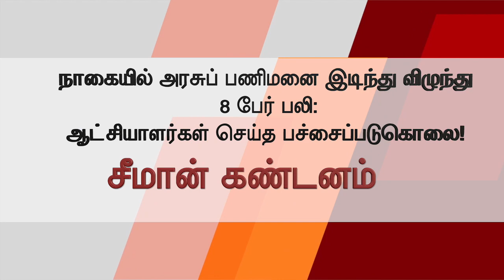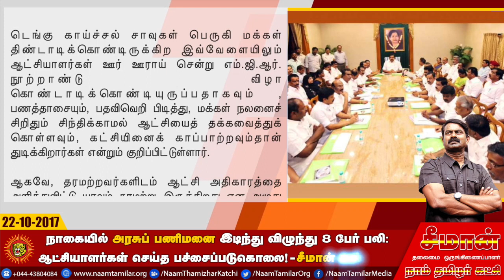நாகையில் அரசுப் பணிமனை இடிந்து விழுந்து 8 பேர் பலி: சீமான் கண்டனம்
அறிக்கை: 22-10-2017 நாகையில் அரசுப் பணிமனை இடிந்து விழுந்து 8 பேர் பலி:
பொறுப்பற்ற ஆட்சியாளர்கள் செய்த பச்சைப்படுகொலை! - சீமான் கண்டனம் | நாம் தமிழர் கட்சி

Eight die as bus depot roof collapses in Nagapattinam

Tamil Nadu: 8 die as bus depot roof collapses in Nagapattinam : India

Eight T.N. transport corporation crew crushed to death in roof collapse

Eight killed as roof collapses at TNSTC workshop in Nagapattinam

Tamil Nadu: 8 dead after roof collapsed in Nagapattinam

Video: 8 die as bus depot roof collapses in Nagapattinam

8 die as bus depot roof collapses in Nagapattinam

Nagapattinam bus depot building collapse: TN government

இனம் ஒன்றாவோம்! இலக்கை வென்றாவோம்!

நாம் தமிழர் கட்சி - அதிகாரப்பூர்வ காணொளிகள் | Naam Thamizhar Katchi Official Videos | Naam Tamilar Seeman Videos | Naam Tamilar Seeman Speech | Naam Tamilar Party Latest Videos | Naam Tamilar Seeman Speech 2017 | Seeman 2017 | Seeman Funny Speech 2017 | Seeman Angry Speech 2017 |